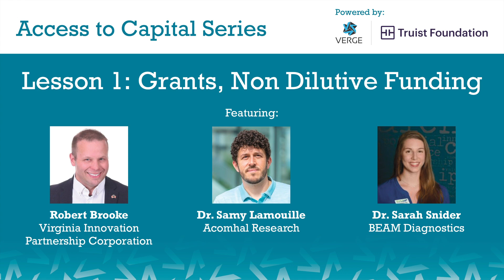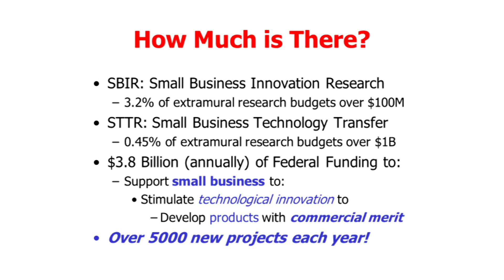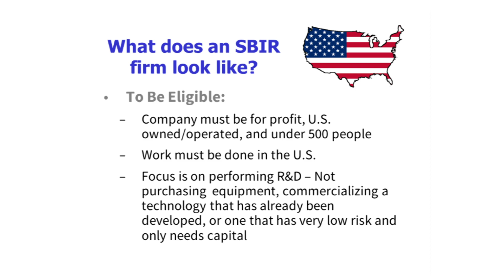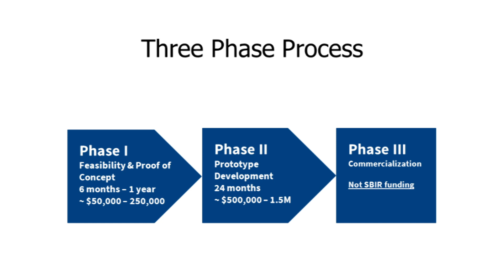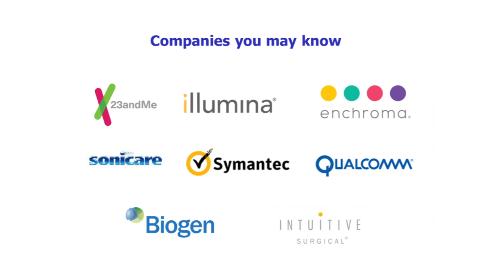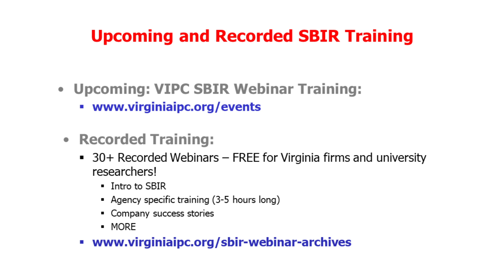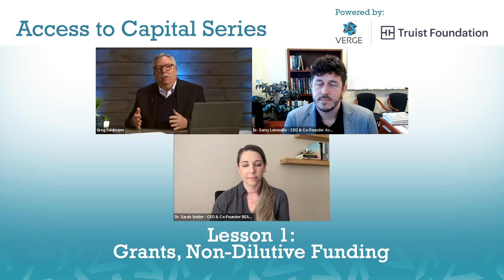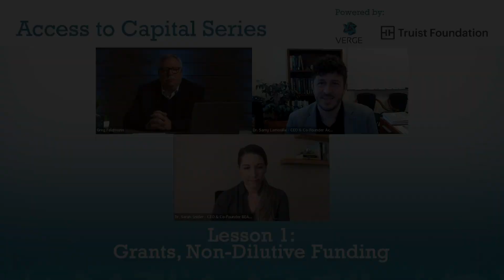Access To Capital - Lesson 1 - Grants Non Dilutive Funding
Wherever you are in your entrepreneurial journey, the following tools and insights, from experts in new venture financing and leading regional entrepreneurs, will help you understand the various sources of funding available. Topics in the series range from non-dilutive federal grants to equity investment from Angel groups, venture capital providers, and more. The aim of the Access to Capital education series is to give you an understanding about startup financing, and help you access the capital you need for your company.